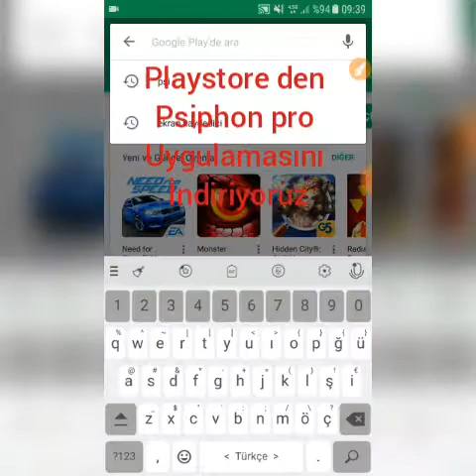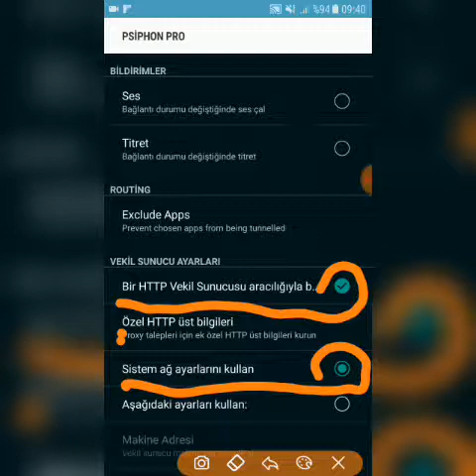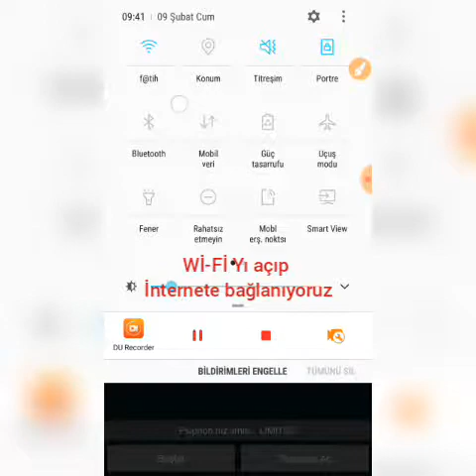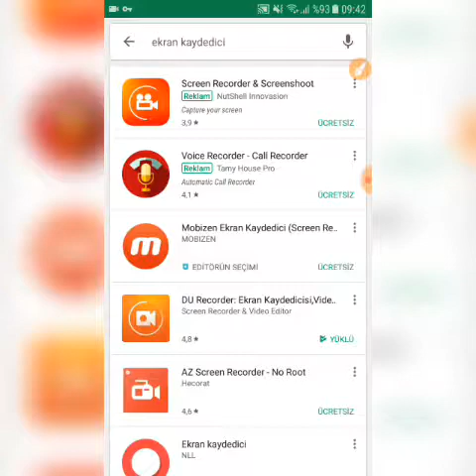Wİ-Fİ kırıcı (Fatih)℅100 çalışır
NOT:sadece okul interneti olan "f@tih" de geçerlidir
NOT:internetin hızlı olması için bölgeyi "ALMANYA" olarak seçin